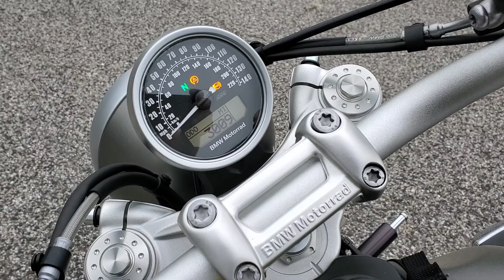USED 2018 BMW R9T SCRAMBLER FOR SALE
1515 WELLS RD
ORANGE PARK, FLORIDA
32073
BMWMCJAX.COM
STOCK # U94551
VIN # WB10J3309JZ794551